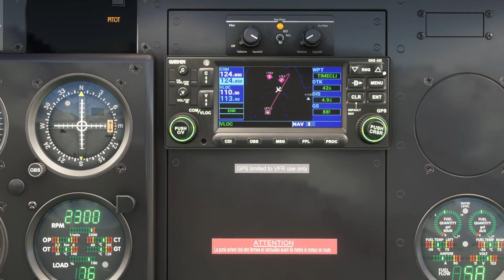FlightSimulator 2020 Survol des Alpes entre l'Altiport de Courchevel et l'Altisurface de Val Thorens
Survol des Alpes entre l'Altiport de Courchevel et l'Altisurface de Val Thorens